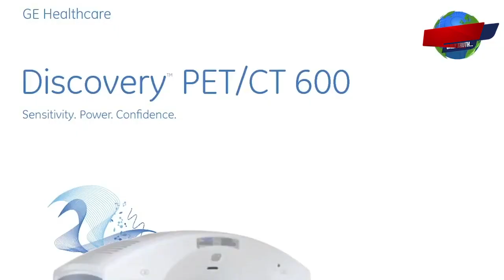मेरठ- तो मैं खुद फांसी लगा लेती हूं ..कहते हुए त्रस्त महिला दरोगा ने गले में फंदा बना लिया ।।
मेरठ- तो मैं खुद फांसी लगा लेती हूं ..कहते हुए त्रस्त महिला दरोगा ने गले में फंदा बनाते हुए डाल लिया ।।